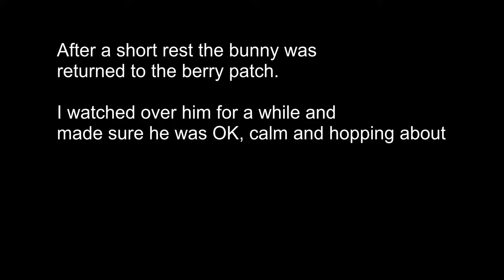Crime Scene Cat Claude attacks a Bunny - Bunny is OK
Crime Scene Cat Claude lays around napping about 22 hours a day - sometimes he takes a break from napping to attack other creatures in the yard.  This time I managed to intervene and rescue and then release the Bunny.